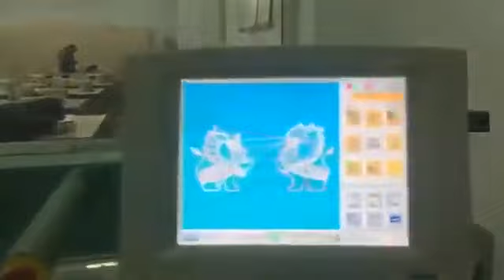Richpeace Embroidery Machine with Laser Cutting Device Running in Customer's Factory